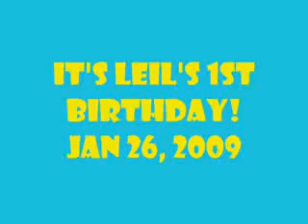Leil's Birthday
the things that happened on my birthday